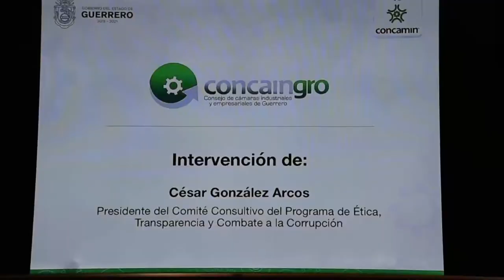GradoCeroPress ASPECTOS CONCAINGRO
Refrenda el gobernador su compromiso con todos los sectores productivos de Guerrero

* Afirma Héctor Astudillo que él será siempre un gobernador que se reúna con los sectores que impulsen la economía y ayuden a combatir el rezago social

* Firma convenio de colaboración INGE-Concaingro y toma protesta  protesta a nuevos consejeros de cámaras

* Recibe el reconocimiento del sector económico y empresarial por sus acciones de gobierno y en favor de fortalecer la economía

ACAPULCO.- El compromiso del gobierno de Guerrero es con todos los sectores productivos del estado, porque estos impulsan la actividad económica, generan empleos y esto ayuda a combatir el rezago social, afirmó el gobernador Héctor Astudillo Flores, en el marco de la presentacion de la Agenda Productiva del Sector Privado y la firma de convenio de colaboración entre el Instituto Guerrerense del Emprendedor (INGE) y el Consejo de Cámaras Industriales y Empresariales del Estado de Guerrero (Concaingro).

En una reunión efectuada en el Foro Mundo Imperial, con diferentes organismos empresariales aglutinados en el Consejo de Cámaras Industriales y Empresariales de Guerrero (Concaingro), el mandatario sostuvo que él busca ser un gobernador que lo mismo "me reúna con los mezcaleros, con los de la industria de la construcción, con el rector de la Universidad Americana, me reúna en Zihuatanejo con los del sector turismo, con los ganaderos y que lo mismo me reúna con todos aquellos que tienen actividades que muevan la economía en Guerrero".

El Ejecutivo estatal manifestó que no se sentiría bien si estuviera alejado de todos los sectores, "pero también alejado del sentir del pueblo, por eso recorro el estado, en este momento no todo por la veda electoral".

Al recibir el reconocimiento del sector económico y empresarial por sus acciones de gobierno en favor del fortalecimiento y movimiento de la economía en la entidad, Astudillo Flores refrendó su compromiso en seguir trabajando por el bienestar de los guerrerenses y añadió: “Hay cosas difíciles, pero van a ser menos difíciles si participamos todos, haré lo que me corresponda para que podamos ir caminando a la velocidad que hemos intentado hacer, el gobernador ante todo está comprometido con Guerrero y con ustedes".

Ante ello, el gobernador expuso que hay que apoyar los planteamientos de la Concaingro, tenemos que enfrentar los tiempos complejos que vivimos pero tenemos que salir adelante, tenemos que ir juntos para enfrentar los problemas y resolverlos.

En otra parte de su intervencion ante empresarios e industriales de Guerrero, destacó la importancia de la economía que genera el sector privado a través de las inversiones y empleos como la industria turística, la del campo, además de la industria constructora local, así como la actividad minera que tan solo en 2017 derramó más de 800 millones de pesos en compras de material e insumos a empresas locales de la región donde se ubican.

Urióstegui Carbajal, precisó que “este ha sido un período muy exitoso en términos de desarrollo económico, de inversiones importantes para Guerrero en todos los ramos, de reactivación económica en varias partes de la entidda y se mejoró notablemente el clima de negocios en todo el estado, no sólo nosotros lo reconocemos, también organismos internacionales los han estado reconociendo".

Durante el desarrollo del evento, el gobernador Héctor Astudillo, firmó como testigo de honor un convenio de colaboración entre el Instituto Guerrerense del Emprendedor y el Consejo de Cámaras Industriales y Empresariales del Estado de Guerrero, con el propósito de fortalecer la relación entre la administración estatal y el sector empresarial de Guerrero, en materia de financiamiento y capacitación a pequeñas y medianas empresas, para continuar con el fortalecimiento de la actividad económica de Guerrero.

Estuvieron presentes el secretario de Fomento y Desarrollo Económico, Álvaro Burgos Barrera, el secretario de Finanzas y Administración, Tulio Pérez Calvo, el jefe de la Oficina del Gobernador, Alejandro Bravo Abarca, el director del INGE, Bernardo Campos Zubillaga, entre otros.